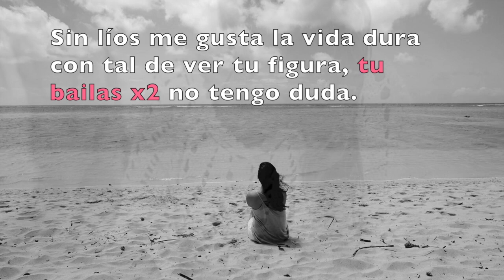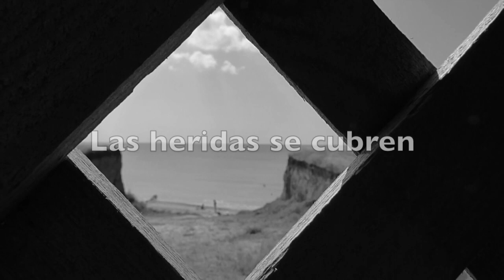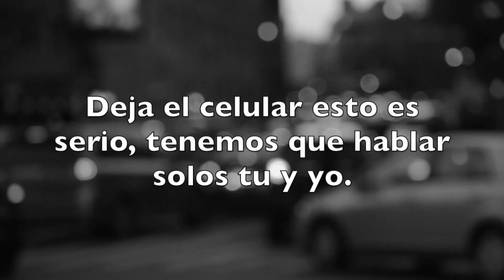Daviid - $erio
Canción 100 original.
Beat producido en GarageBand.
Video en iMovie.